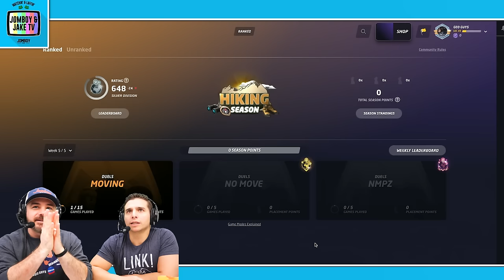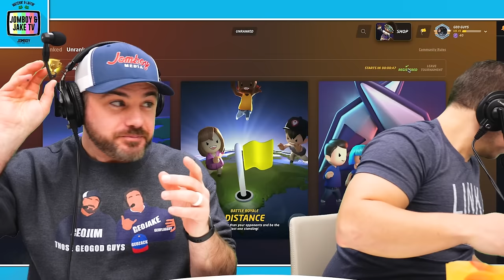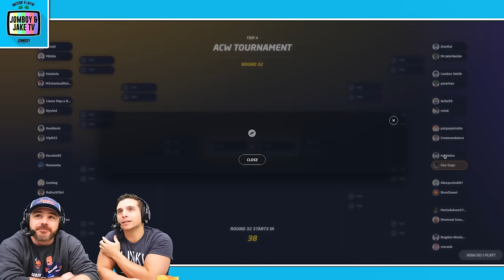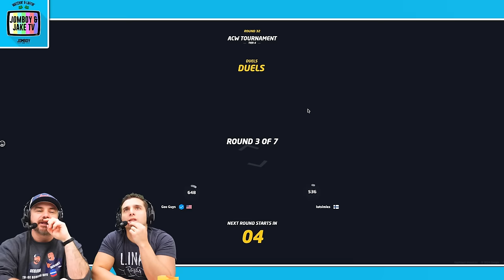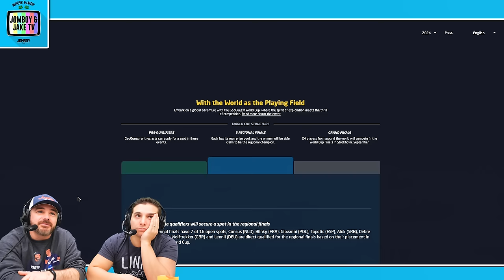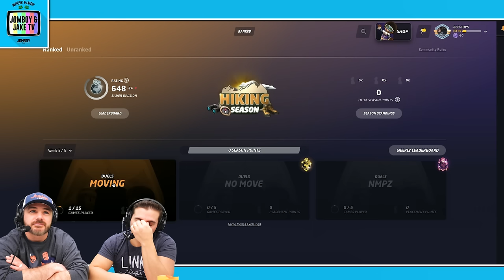We entered a GeoGuessr TOURNAMENT (rare)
00:00 INTRO
01:03 GeoGuessr
07:48 Tournament begins
22:58 OUTRO

Jomboy Media
Midtown Station

21+ (18+ KY/NH/WY). Physically present in AZ/CO/CT/IL/IN/IA/KS/KY/LA(select parishes)/MA/MD/ME/MI/NC/NJ/NY/OH/PA/TN/VA/WV/WY only. Void in ONT/OR/NH. Eligibility restrictions apply. On behalf of Boot Hill Casino & Resort (KS). Valid 1 per new customer. Min. $5 deposit. Min. $5 bet. $150 issued as bonus bets that expire 7 days (168 hours) after being awarded. Bonus bets must be wagered 1x before any resulting cash winnings can be withdrawn and stake is not included in winnings. Ends 04/14/24 at 11:59 PM ET.